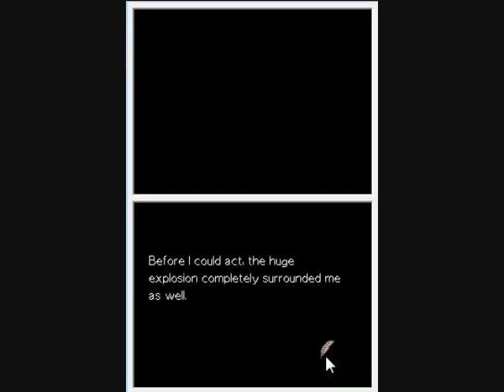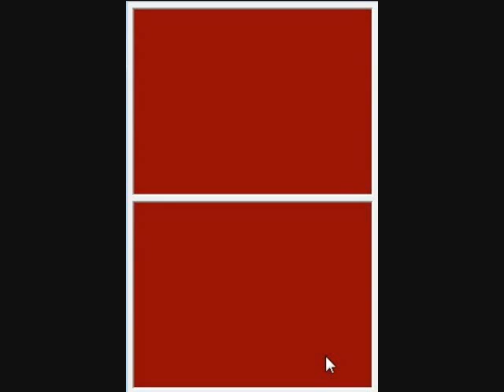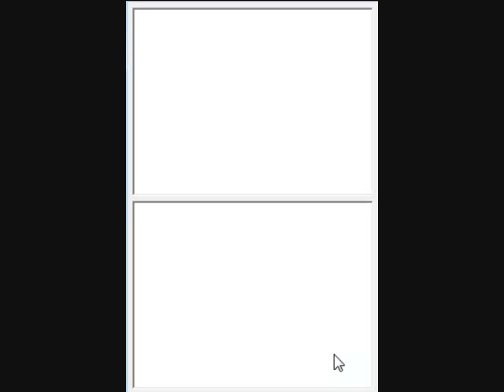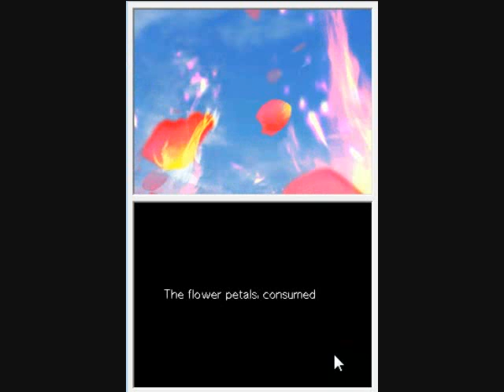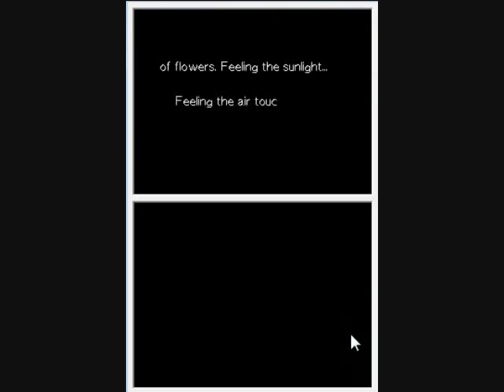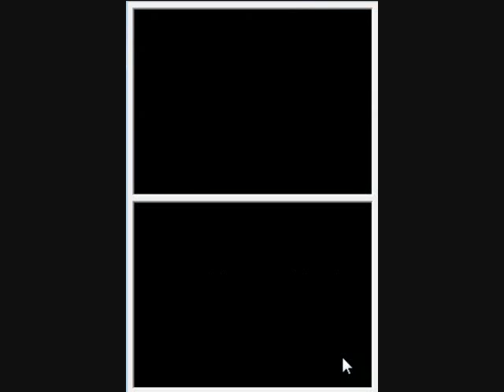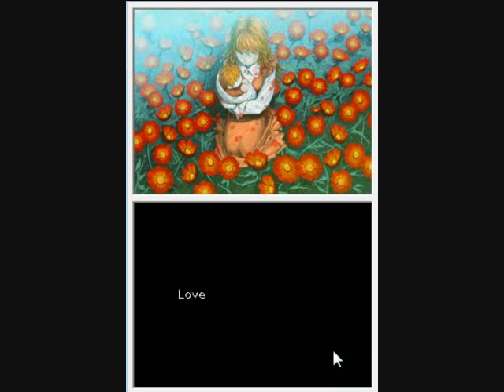Let's Play Theresia: Dear Emile 59 (The End!)